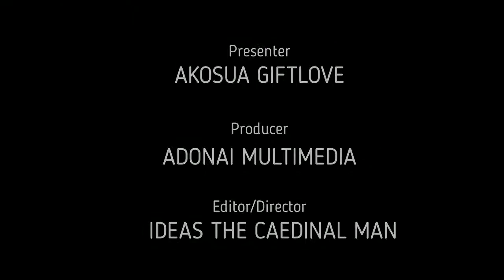ADONAI DRIVE TRAIN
Akosua Drives the Train, join her and enjoy yourself